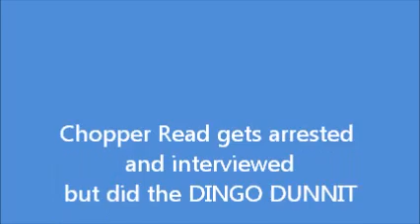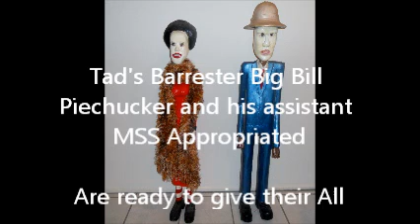The playboy the dingo and the crim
CHOPPER READ, reduced background music than other similar video
ventriloquism and a spoof